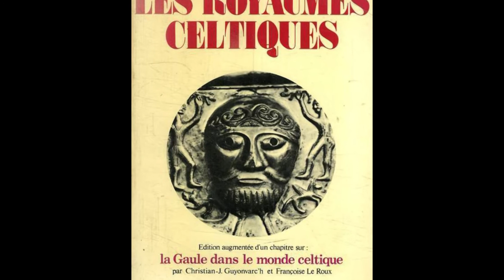Mythologie #10 Celtes (Lug, Irlande, Noisa, Danu, Dagda, Mag Tured, Grande Bretagne)